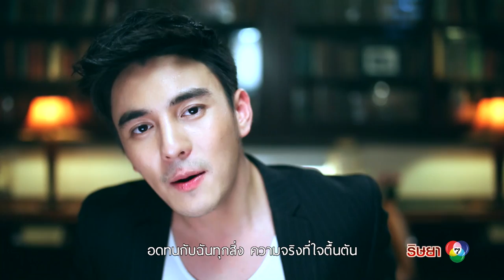ไม่นึกเลย Ost.ริษยา | ธันวา สุริยจักร [Official MV]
เพลงไม่นึกเลย (เพลงประกอบละครริษยา)
ชื่อเพลง : ไม่นึกเลย
คำร้อง / ทำนอง : สุรพันธ์ ชาญวิชณานันต์
เรียบเรียง : Mr.Fungdoo
ขับร้อง : ธันวา สุริยจักร
นักแสดงนำ : ธันวา สุริยจักร, ทับทิม อัญรินทร์, อ๊อฟ ชนะพล, ฮาน่า ลีวิส, หยก ธัญยกันต์, เหมียว ชไมพร

ติดตามข่าวสารได้ทางเว็บไซต์